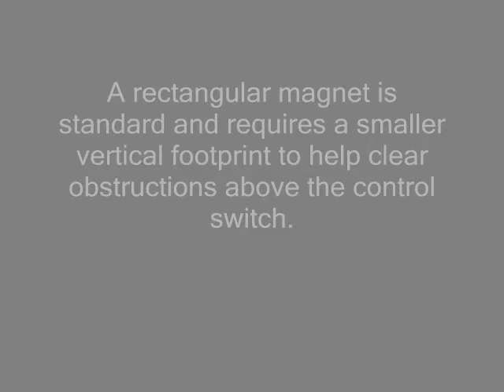ES-20 Mini-Chick Chicken Switch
Video showing the operation of the ES-20 Mini-Chick Chicken Switch.  for more information.